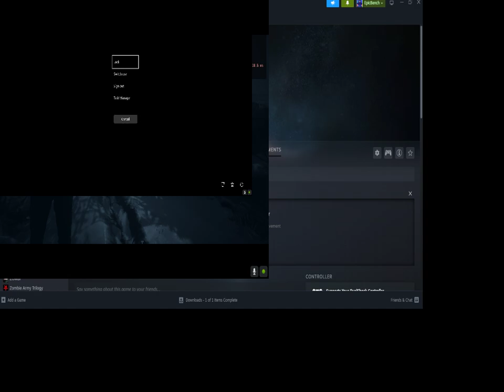Until Dawn on the Lowest Settings Possible | GTX 950 and i7-6700k | Minecraft Graphics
GPU: NVIDIA GeForce GTX 950ti 2gb
CPU: Intel(R) Core(TM) i97-6700K CPU @ 4.1 GHz
Memory: 32 GB RAM (31.81 GB RAM usable)
Operating system: Windows 11